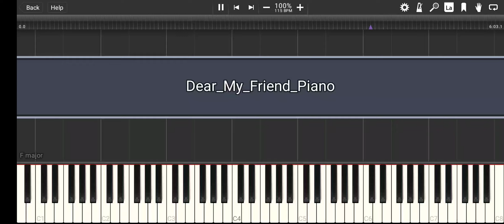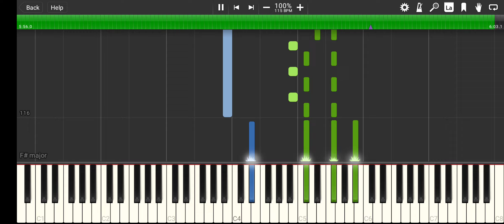Dear My Friend Piano Synthesia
My first synthesia video of the song Dear My Friend from Sonic Unleashed.